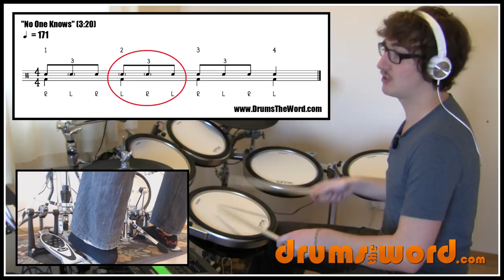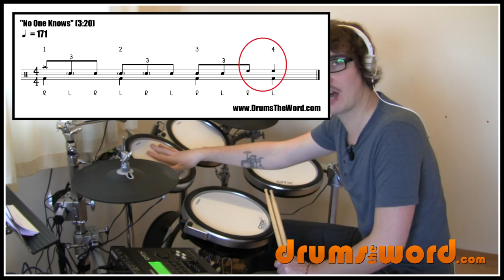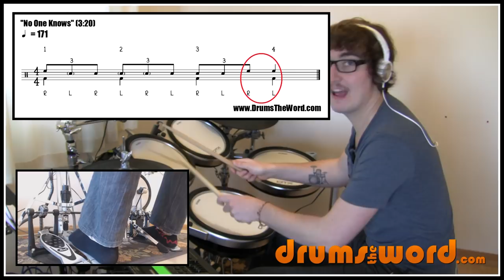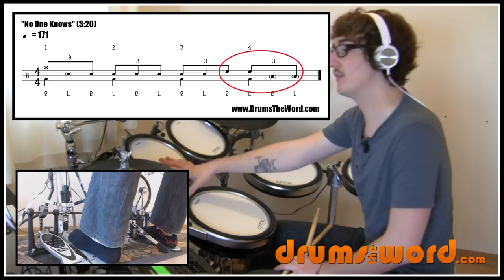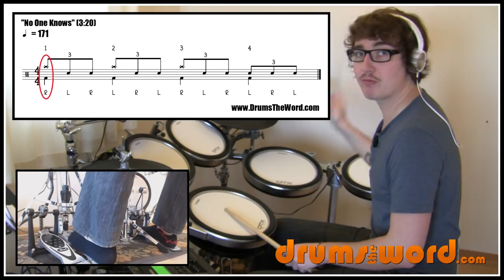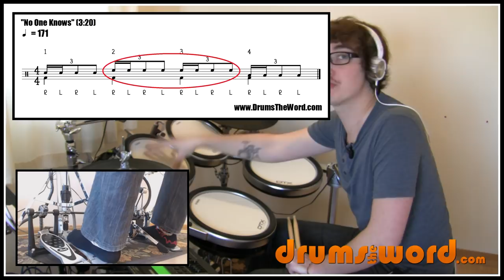★ No One Knows (QOTSA) ★ Drum Lesson (3rd SOLO) | How To Play Drum Solo (Dave Grohl)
This free video drum lesson teaches you how to play the drum fill/solo that occurs at 3m20s into the song No One Knows by Queens Of The Stone Age, featuring the amazing drummer and drumming of Dave Grohl of course!

VIDEO BREAKDOWN:
0:03 - Drum Solo DEMONSTRATION
0:24 - Intro
1:12 - Line 1 EXPLANATION
9:24 - Line 1 DEMONSTRATION
10:02 - Line 2 EXPLANATION
11:53 - Line 2 DEMONSTRATION
12:20 - Line 3 EXPLANATION
13:36 - Line 3 DEMONSTRATION
13:34 - Line 4 EXPLANATION ("Herta")
16:24 - Line 4 DEMONSTRATION ("Herta")
17:09 - Lines 3, 4 & 5 DEMONSTRATION
18:08 - Outro & Links

For 100's more video drum lessons just like this, including free drum lessons and free video drum lessons, please visit my

Here you will find video drum lessons teaching you how to play the drums to entire songs, note for note. Also check out the load of free video drum lessons available from my website teaching you how to drum famous drum beats, fills and drum solos.

So if you want to play drums EXACTLY like your favourite drummer, then for free video drum lessons, drum charts/scores, drum books, drum articles, beginner drum lessons and MUCH more.